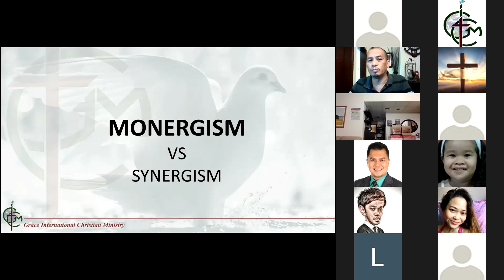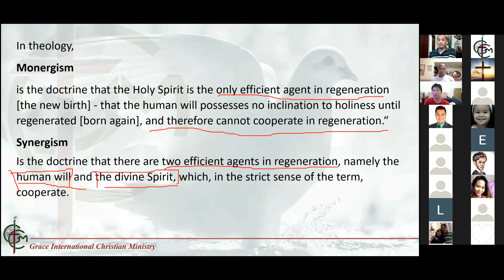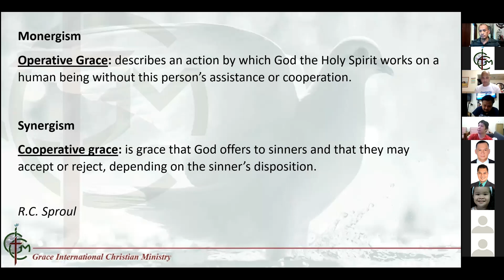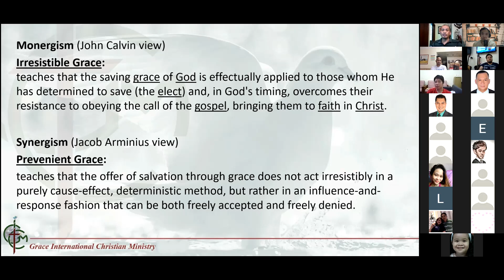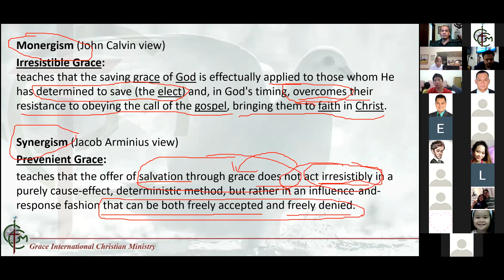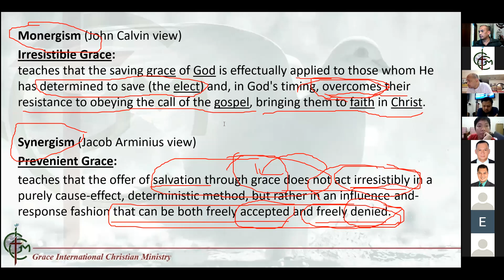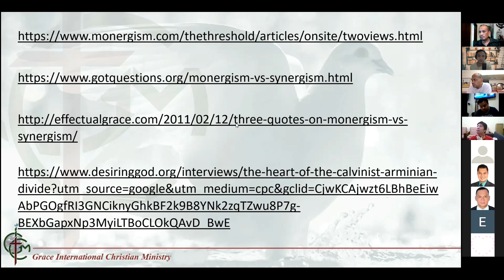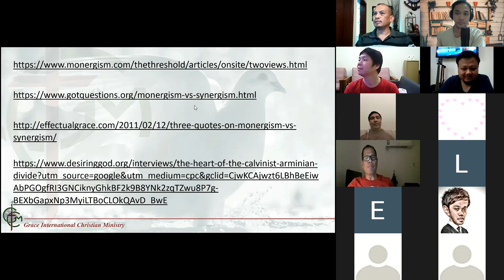GICM Theology - Monergism vs Synergism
By Ptr. Ray Gapuz